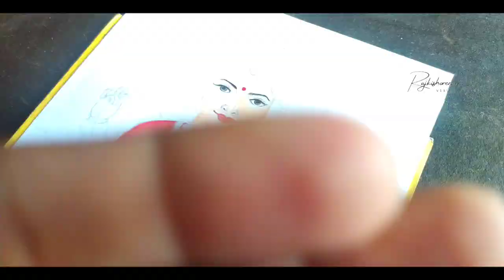Drawing maa saraswati with Colour pencils /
Mata saraswati artwork is completed/ What next you want me to draw.